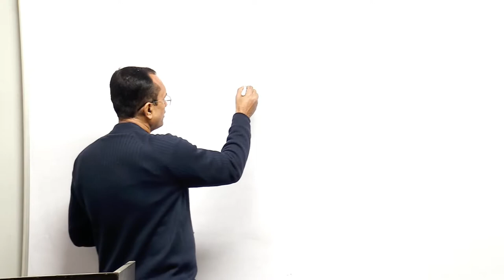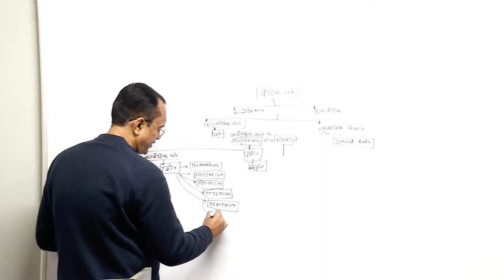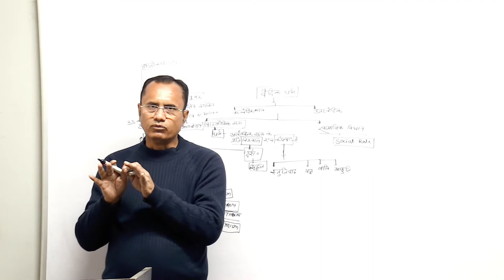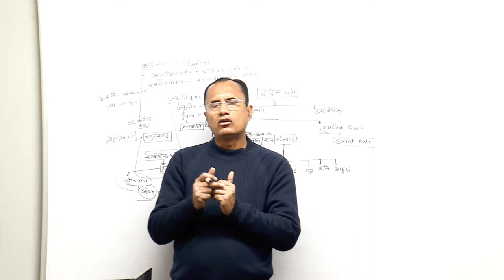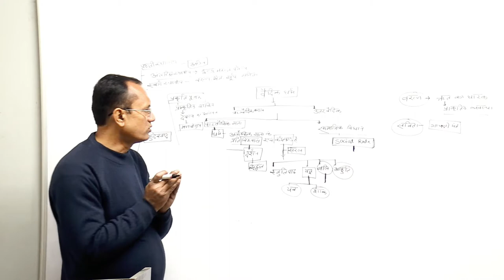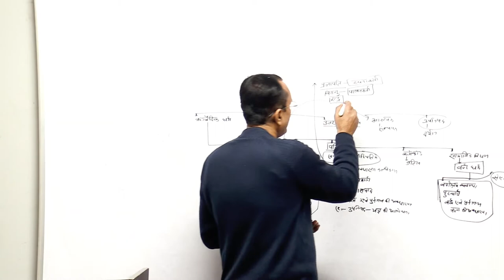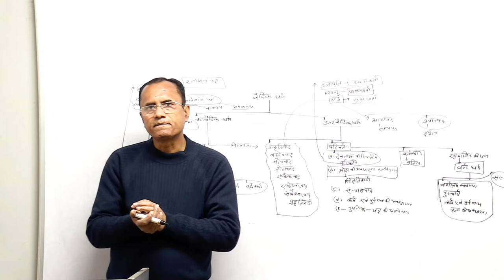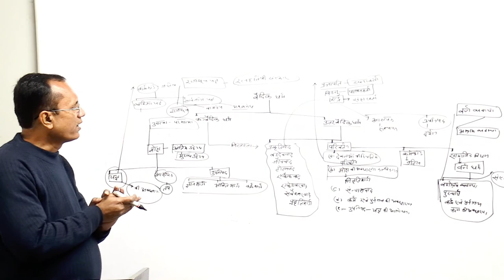Vedic Religion\Evolution of Hinduism(HINDI)